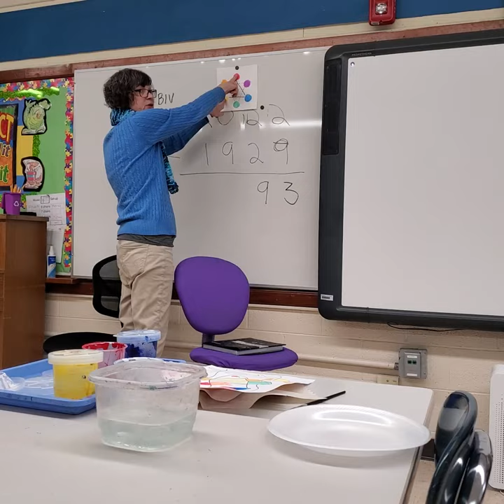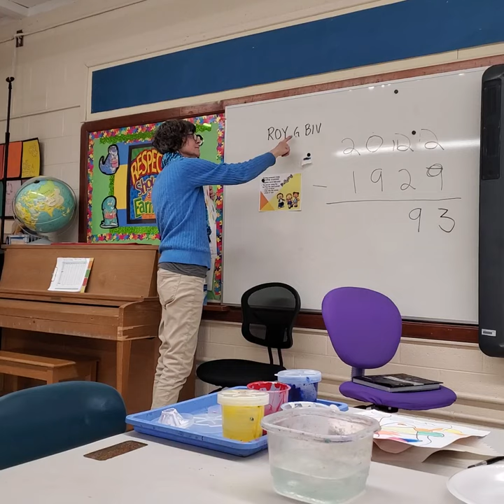Tempera Paint Intro